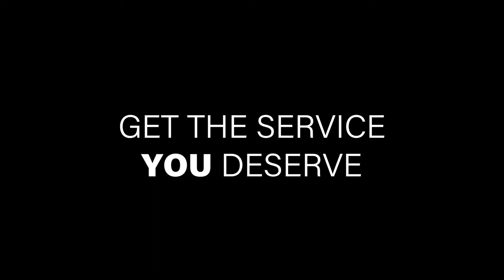ST2018 Trailer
Our 2018 Season is going to be a blockbuster!

now.